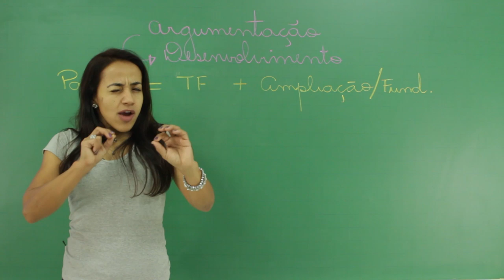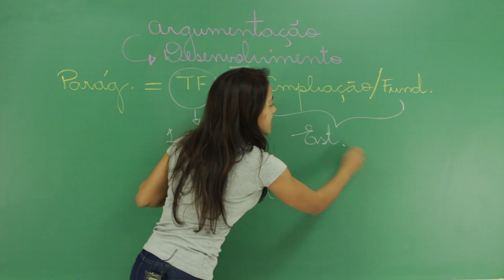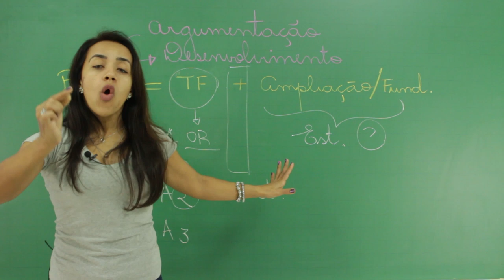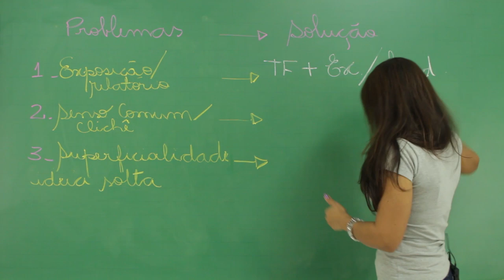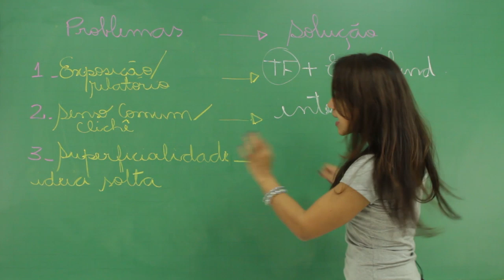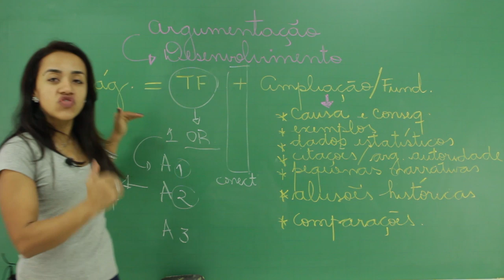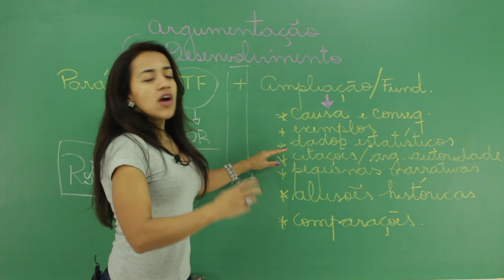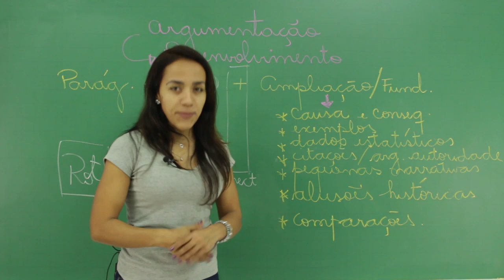Curso Redação ENEM: Como defender a sua opinião | Dicas de argumentos e solução de problemas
(Re) conhecer a função do desenvolvimento dentro da estrutura
dissertativa. Como desenvolver os argumentos selecionados no
planejamento por meio do tópico frasal e a expansão da ideia central. Analisar os principais erros e saber como corrigi-los.